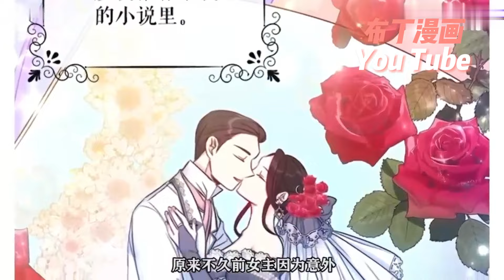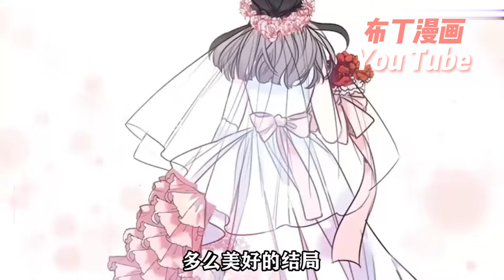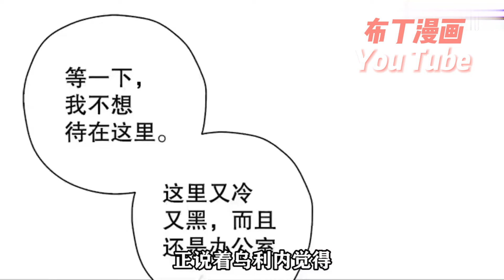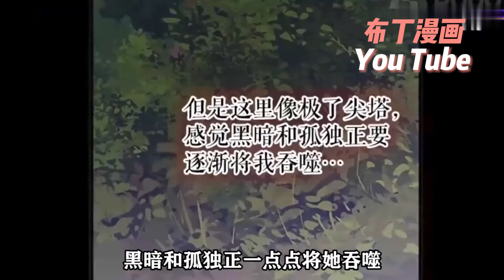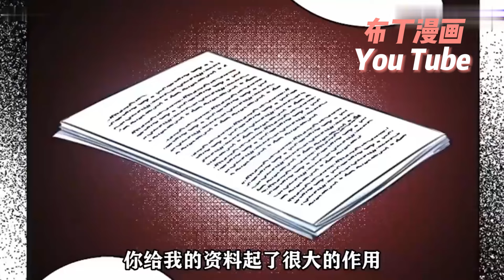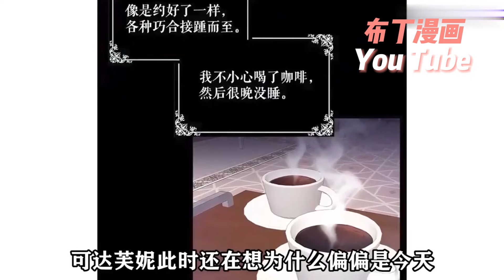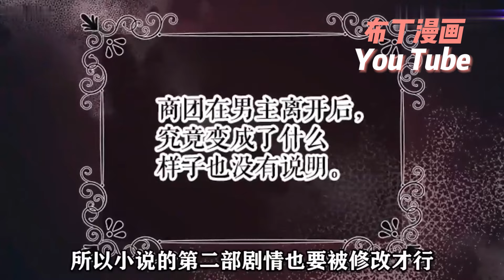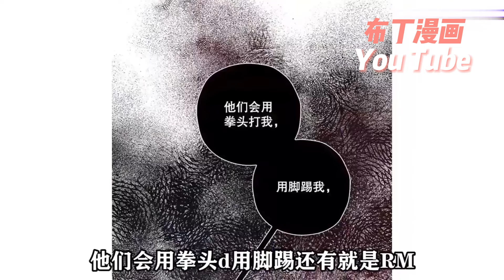被關在高塔之中最終死去的惡女，正是我的母親。 被貼上了惡女之子的我，最終在這部小說裏也只能作為反派角色走向悲慘結局嗎？ 《作为恶女的女儿》合集#bdhm